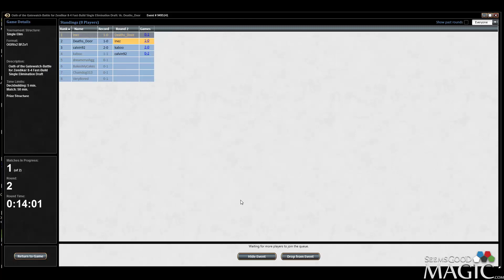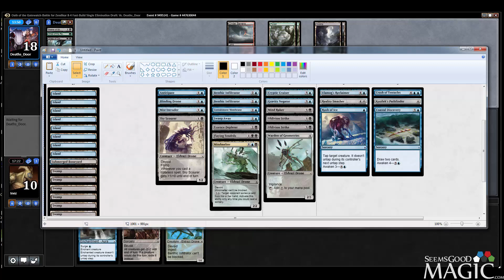Oath of the Gatewatch Draft #37 - Match 2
Alex Stephenson (Inez) drafting 8-4 Oath of the Gatewatch for SeemsGoodMagic.com.